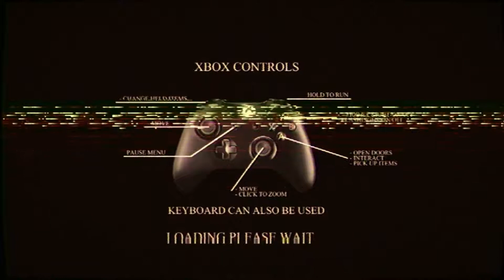УЖАСЫ ИЗ 80Х THE FINAL TAKE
В этом видео вас ждет как всегда скримеры , не смешные шутки , метершина ,и интересный обзор игры на 20 минут .
Краткое описание игры из сайта :: The Final Take — хоррор, рассказывающая историю о четырех персонажах, судьбы которых будут переплетены в ужасающей истории. Вас ждет леденящее кровь приключение, в котором вы повстречаете самых разных монстров, некоторые из которых агрессивны и стремятся как можно скорее вас убить, другие же скрываются во теме, в ожидании, когда вы отвернетесь и потеряете бдительность. В игре The Final Take реализован эффект VHS, что придает некого шарма и реалистичности.